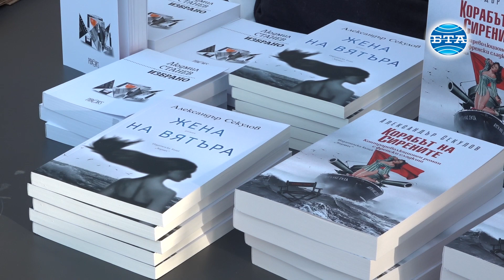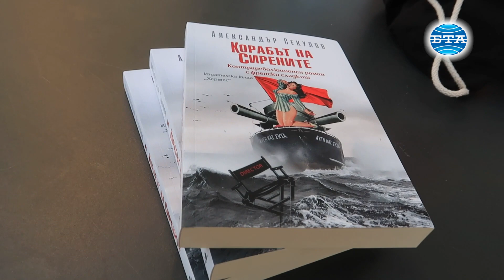Иронията е оръжие, с което писателят може да пореже самия себе си, казва Александър Секулов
„Иронията е оръжие, с което писателят най-често може да пореже самия себе си или да си направи харакири”, каза пред БТА писателят и драматург Александър Секулов. Снощи той представи своя роман „Корабът на сирените” (изд. „Хермес”) в литературната програма на петия фестивален ден на Празниците на изкуствата „Аполония”. Събитието се състоя в Художествената галерия на морския град. Модератор на срещата бе Светлозар Желев.

Пред БТА Александър Секулов разказа кои са сирените и какви са „митичните” сили, които те имат в неговия роман. „Сирените са идеологиите, които пътуват с ветроходи и прелъстяват човечеството”, каза той. Писателят посочи и какъв е шифърът, който стои отвъд подзаглавието на книгата - „Контрареволюционен роман с френски сладкиш”. Секулов коментира също и дали е успял да открие баланса между театъра и литературата през годините.

Репортер - Яница Христова
Оператор - Красимир Михайлов